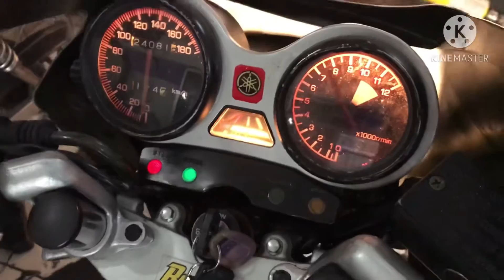rxz custom caverset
pasang caverset daun ganja